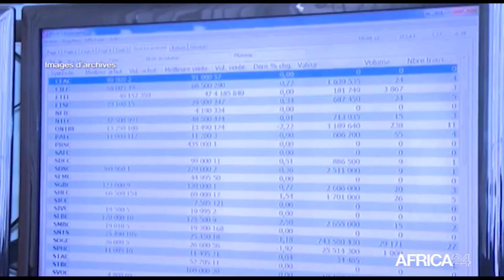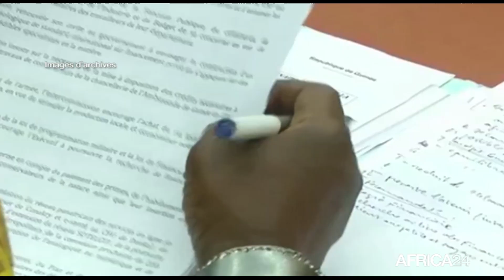Afrique, HAUSSE DE 17,05% DU BÉNÉFICE NET CUMULÉ DES BANQUES COTÉES SUR LA BRVM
Economie : 302,5 milliards FCFA de produit net bancaire au 1er semestre 2020